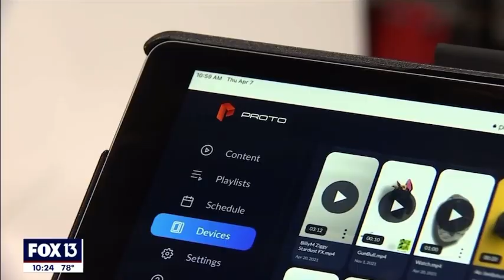Florida Pastor uses Proto Hologram to beam to 9 churches FOX 13 Tampa reporting